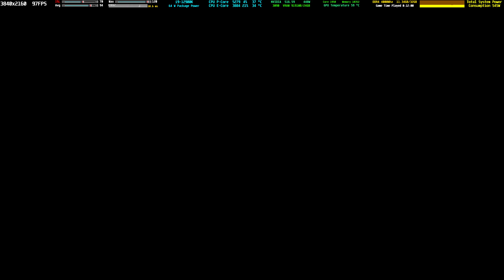Assassin's Creed Valhalla Ragnarok 4k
FSR Crash Fix -So turn off in game HDR or in the ini file set HDREnabled=0

Assassin's Creed Valhalla Ragnarok 4k  rtx 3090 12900k 5300mhz